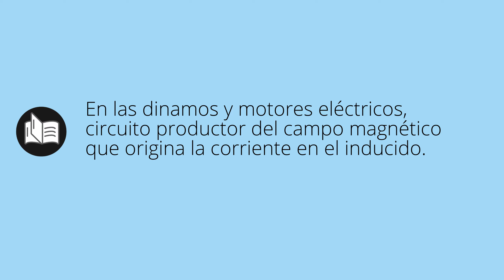Que significa INDUCTORES • inductores SIGNIFICADO • inductores DEFINICIÓN • Que es INDUCTORES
Que significa inductores en español. Cual es el significado y definicion de inductores. que es inductores. inductores definiicon en español. Todos los significados y definiciones del diccionario español.

Diccionario de la RAE (Kindle):
Diccionario de la RAE (Tapa dura):
Diccionario de primaria VOX:
Diccionario Esencial de la Lengua Española:
Diccionario Cambridge Español - Inglés: